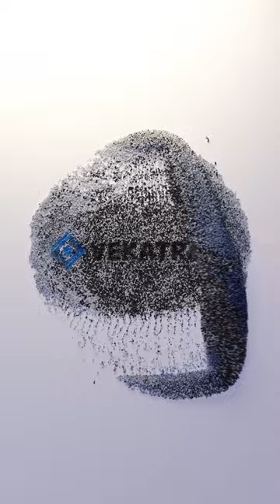№12890 Деревня Аро, Полевая 41 Установка двери в дачный дом